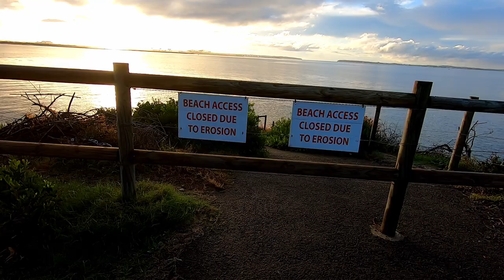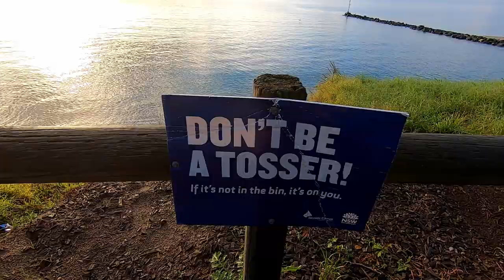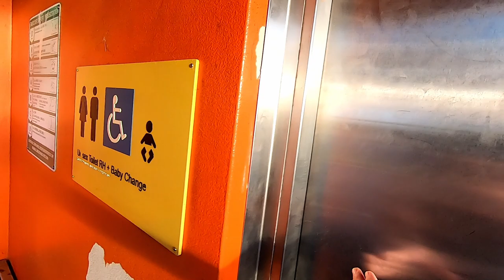COMO é a ESTRUTURA de Brighton Le Sands BEACH? 🇧🇷 🇦🇺 | Vida na Australia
Nesse vídeo eu dou uma volta pela praia de Brighton-Le-Sands, mostrando a estrutura do bairro, da praia, a pista de caminhada, o mar e o nascer do sol. No final do vídeo consegui presenciar um pelicano com o peixe na boca, quando os peixes estavam pulando. Espero que gostem!